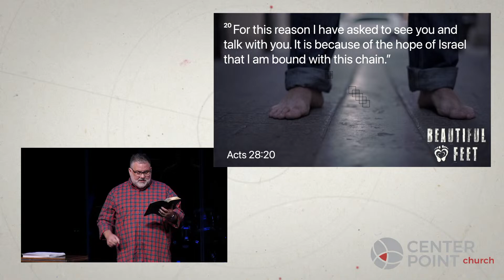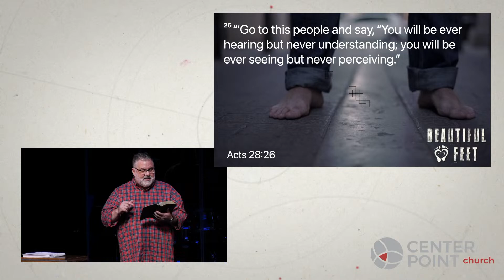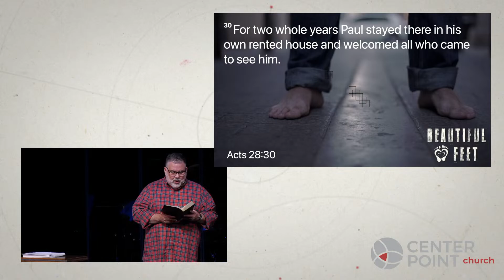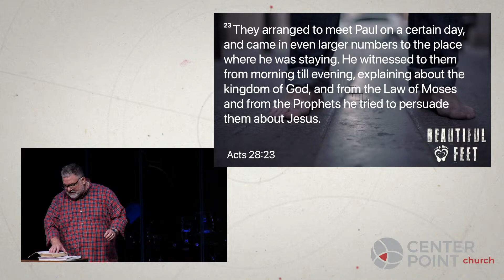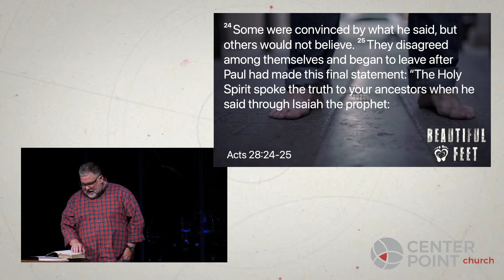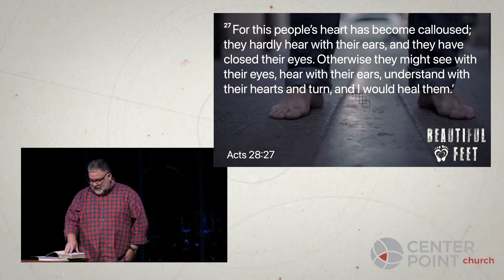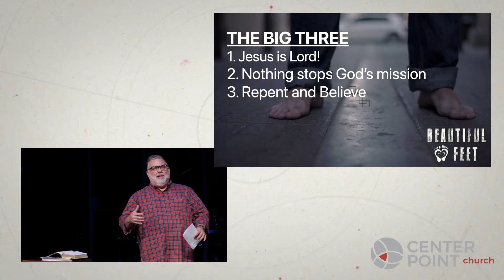Beautiful Feet - Week 23 | CenterPoint Church NH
Welcome to CenterPoint Church!